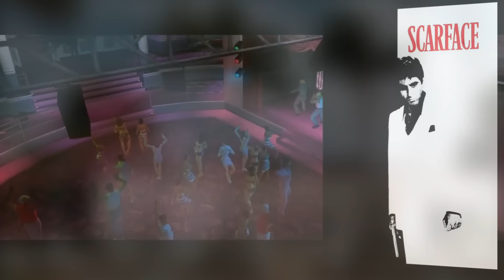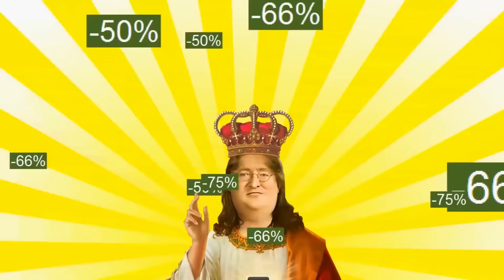EASTER EGGS EPISODIO 5 (SINISTRÃO)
E um dos quadros mais de sucesso volta ao canal! EASTER EGG EPISÓDIO 5!!! Esse de longe o mais sinistro de todos, espero que gostem *-*

Escrito e apresentado por Gusang
Editado por Core Das Antigas